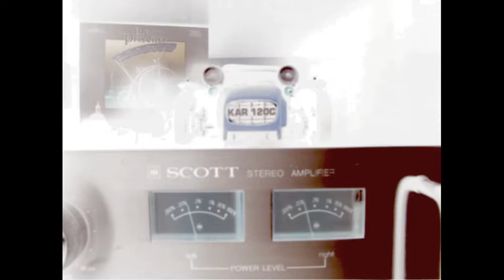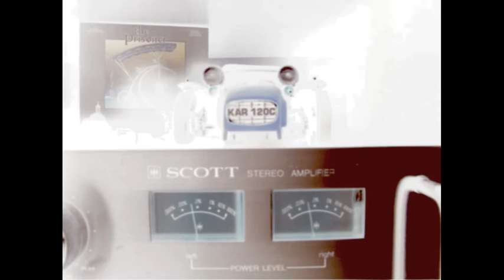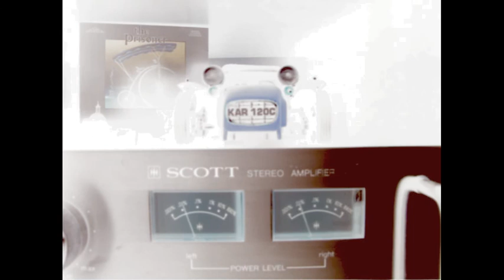Alternate Prisoner (Patrick McGoohan) Main Title Theme Demo - Ron Grainer, 1967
Alternate Prisoner  Main Title Theme Demo :

Part 1 : The Age Of Elegance
Part 2 : Arrival - The Awaking

Ron Grainer 1967